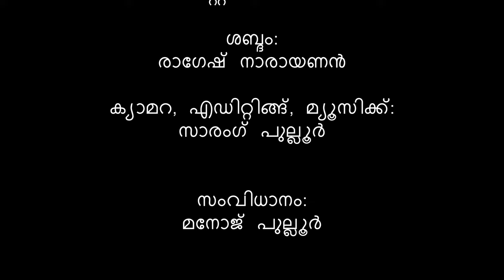ആർത്ത ബന്ധു | Visualization of Poem | Written by ഒട്ടൂർ ഉണ്ണി നമ്പൂതിരിപ്പാട്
യശ്ശ: ശരീരനായ ഭക്തകവി ഓട്ടൂർ നമ്പൂതിരിപ്പാടിൻ്റെ 'ആർത്ത ബന്ധു ' എന്ന കവിതയിലെ ഏതാനും വരികളുടെ ദൃശ്യാവിഷ്കാരം...

Direct : Manoj Pulloor
Camara & Editing : Sarang Pulloor
Sound Mixing : Ragesh Narayanan

Please Watch on TV in 4K Quality and let us know about this.